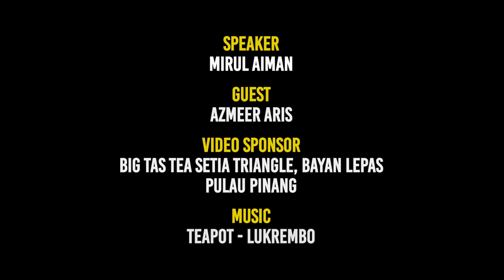BUAL BICARA DPP | Azmeer Aris Beraksi Baik Walaupun Asalnya Bukan Seorang Pemain Pertahanan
Azmeer Aris, teruja bermula aksi profesional beliau di usia muda. Walaupun Azmeer beraksi dengan baik di bahagian posisi pertahanan kiri tapi itu bukanlah posisi asal beliau sebelum ini. Berkat usaha dan tunjuk ajar oleh jurulatih dan pemain senior memudahkan Azmeer untuk adapt dengan cepat di posisi beliau sekarang ini dan penampilan beliau mendapat tempat di hati penyokong. Jom tonton Bual Bicara DPP bersama Azmeer Aris!

*MAAF DI ATAS KUALITI SUARA YANG KURANG BAIK, Kami akan perbaiki kualiti content kami dari semasa ke semasa, in sha Allah!

Terima kasih untuk penaja segmen Bual Bicara DPP, Big Tas'Tea Setia Triangle, Bayan Lepas, Pulau Pinang.

Mirul Aiman - @mirulll_aimn

Azmeer Aris - @azmeer.aris